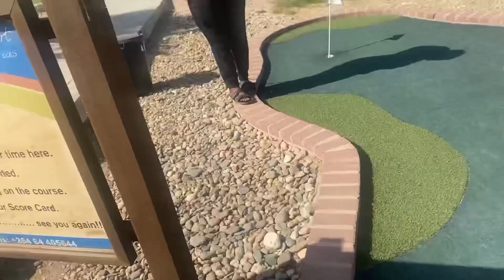Fun fun fun in Swakop|| Conference | Research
Fun fun fun in Swakop. While in Swakop, we attended a research conference and did all activities we could in one day. Including Go-Karts, Pat Pat, visiting the crystal gallery and trying Korean food 🥰🥰🥰🥰

Amazing 2 days 💃🏻💃🏻🔥🔥🔥